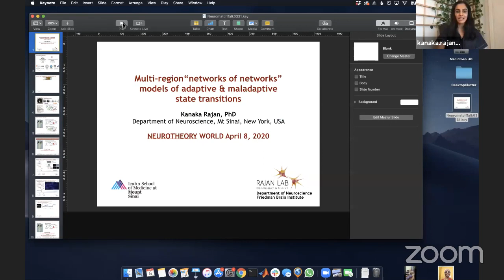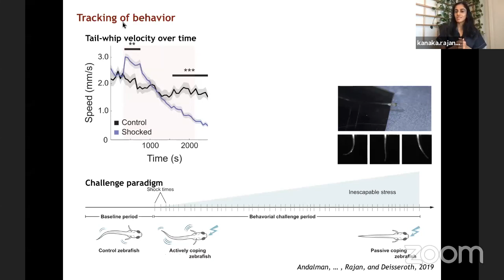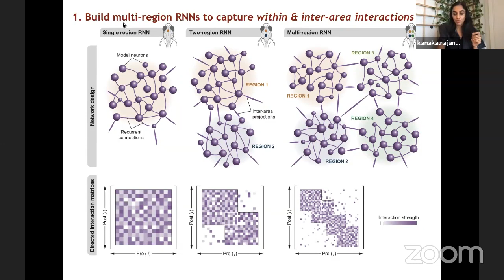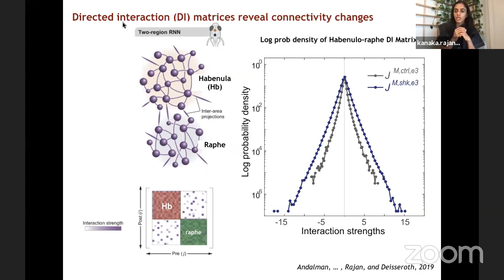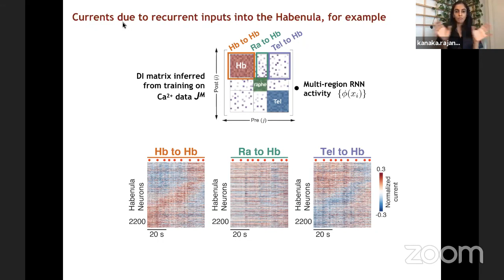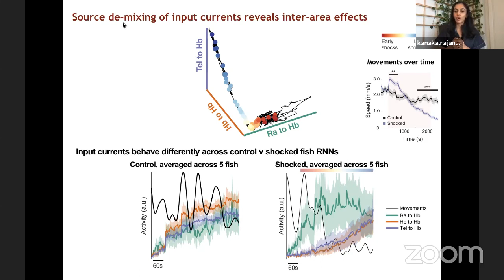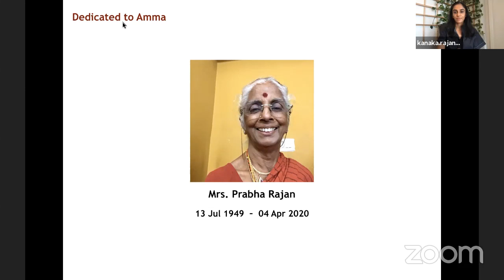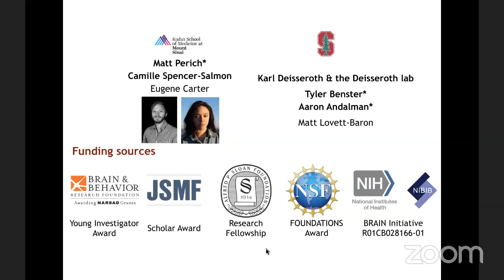Kanaka Rajan's Neuortheory.World Forum on April 8, 2020.